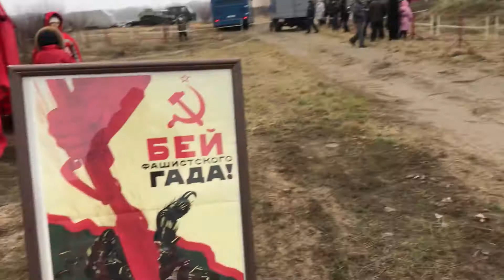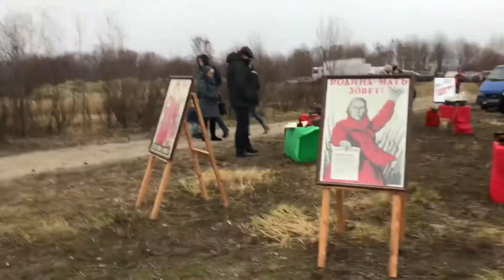День Освобождения Гомеля 2017 Подготовка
Реконструкция боя 1943 г.